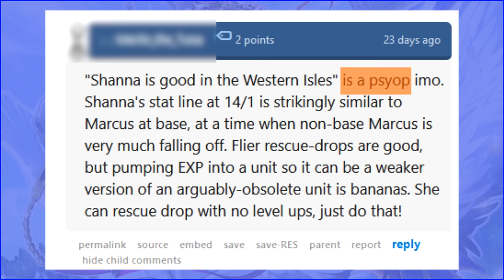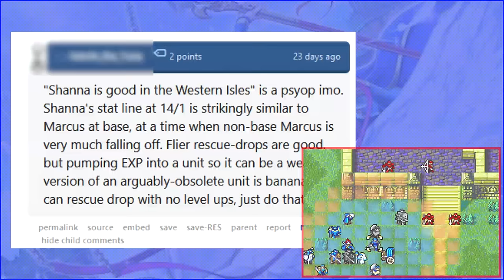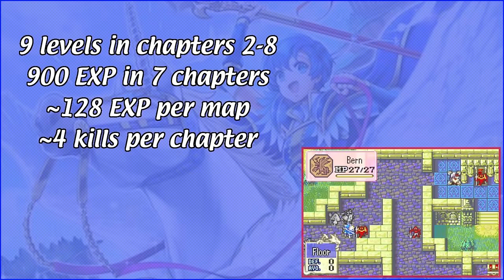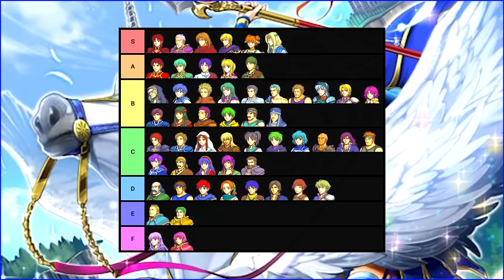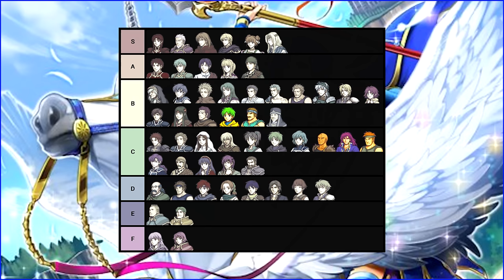Did I overrate Shanna? A re-analysis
Remember that old Pitfalls video I made on Shanna? I got into a discussion on her viability on Reddit that made me rethink her as a unit, and replay FE6 to see how bad her training arc actually is. Here's my conclusions!

1 Hour Upbeat Background Music (Best MBB Music Collection)

MBB Tracklist:
Island
Happy
Good Vibes
Bora Bora
Feel Good
Ocean
Fantastic
Summer
Waves